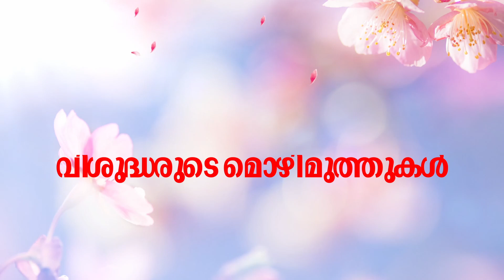Morning Prayer🙏പ്രഭാത പ്രാർത്ഥന🙏Jan 05 *Fr.Joseph Elkin (Anugraha Bhavan ) & I.John Ebanisar (Vimal)